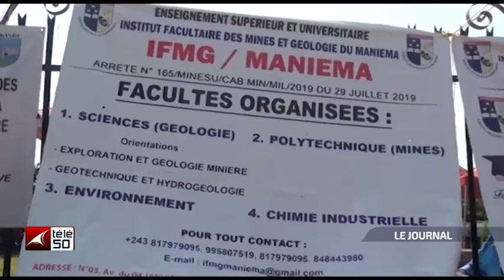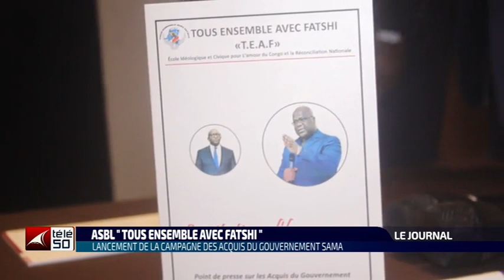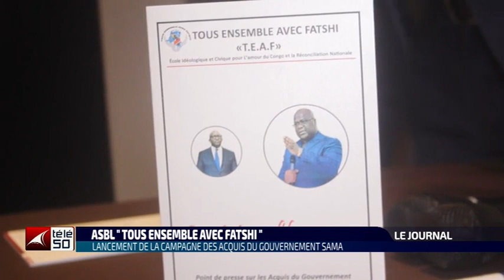JOURNAL TELEVISE DE 13H DU SAMEDI 15 OCTOBRE 2022